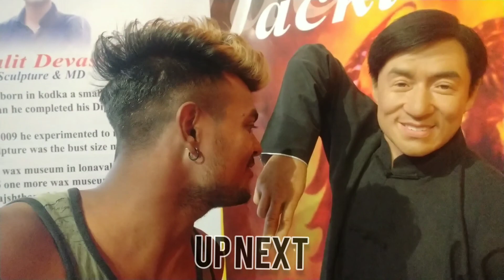Mount Abu Vlog | Exploring Mount Abu And Guru Shikhar|At The Highest Peak Of Rajasthan 🏔| Ash Junior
peace ✌😘🌎💖🍃